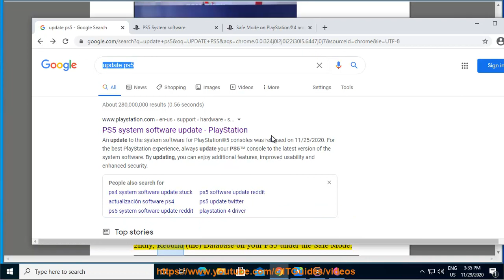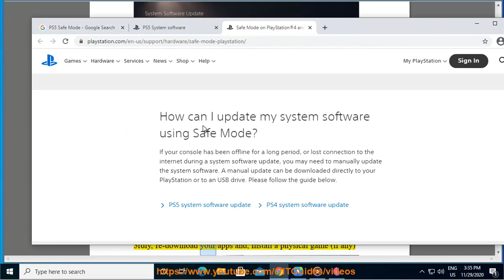Fix PS5 Error CE-107857-8/ CE-107857-8/ CE-107857-8/ CE-107857-8/ CE-107857-8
Here's how to Fix PS5 Error CE-107857-8/ CE-107857-8/ CE-107857-8/ CE-107857-8/ CE-107857-8.

8/21/2022 Added:
1. Restart your console.
2. Power cycle your router.
3. Update installed games and PS5 system.
4. Launch the Restore License option in Users and Accounts Settings.
5. Disable/enable sharing and online play by changing Users and Accounts and Others in System.
6. back up then Delete game data on your hard drive and freeing up space.
7. Diagnose your external storage drive.
8. rebuild database in PS5 Safe Mode.
9. back up your data, then Reset the PS5.
Plan B: format your PS5 Storage Drive.